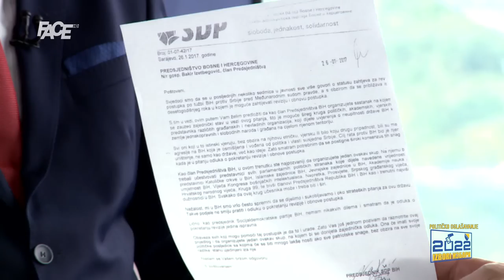Nermin Nikšić: Bakire, ti si veleizdajnik! Majstore, što nisi stao na čelo kolone kad je trebalo?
Nermin Nikšić: "SDA, HDZ i SNSD odavno provode politiku 'legitimnog predstavljanja'!"

Marketing, YouTube & Digital distribution:
EMDC Network